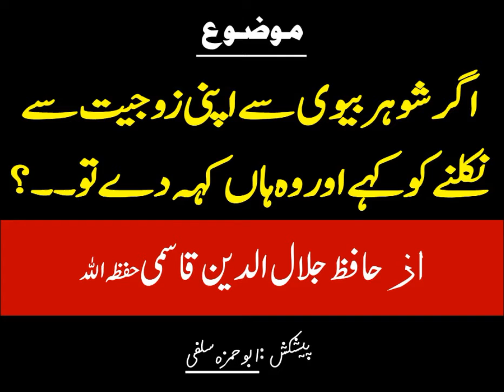Talaaq ka ek ahem mas-ala - Shaikh Jalaluddin Qasmi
اگر شوہر اپنی بیوی کو اپنی زوجیت سے نکلنے کو کہے اور وہ ہاں کہہ دے تو۔۔۔؟